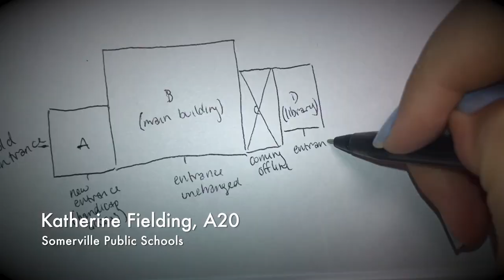2018 Tisch Summer Fellows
Check out some highlights from our 2018 Tisch Summer Fellows program, which places Tufts University students in social impact internships in New York, Boston, Washignton, D.C., or India! Fellows share stories of their work throughout the summer and reflect on their personal and professional growth.